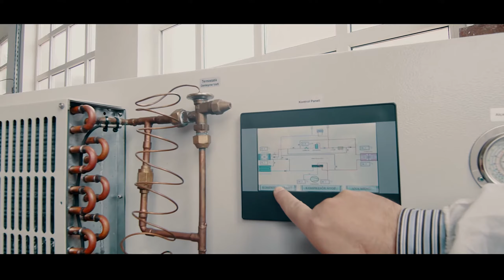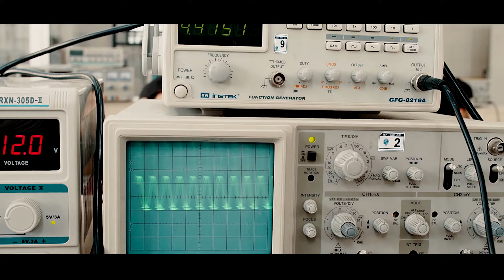Sakarya Uygulamalı Bilimler Üniversitesi Tanıtım Filmi